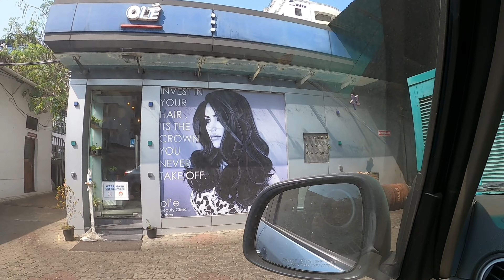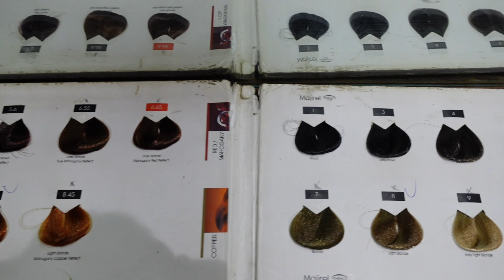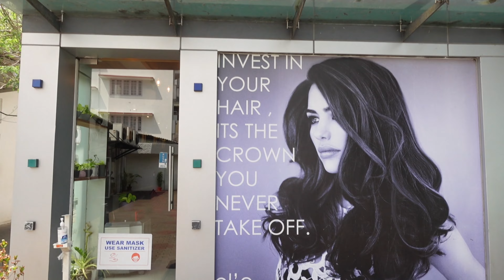Oru Kidilan Makeover By OLE Beeauty Salon & Spa kochi | Hair Styling & Colouring for Vlogger Aswani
hello guys so this is actually a beauty vlog. Yes vlogger aswani getting her hair styled from one of the best Beauty Salon and Spa in kochi, yes The OLE Beauty Salon & Spa located in the premises of Grand Hotel M.G.Road opposite Malabar Gold,Ernakulam. So yes as we told this is one of the best beauty salon in the metro city and this beauty vlog will be a great experieence for all hair lovers. Vlogger Aswani is also getting her hair coloured and guess who is her hair stylist ? It is Mr Unni one of the best in profession , he has alot of experience and lets see how he styles the Upcoming vlogger.
Using the best quality products and with the best customer service OLE is the best in the city for all genders.
Last but not the least Owner of the OLE beauty salon & Spa Sheeba chechy , she is very polite and one of the best humanbeing ever met.
So guys do visit the OLE beauty salon & spa at kochi and they have one more outlet at Aluva.